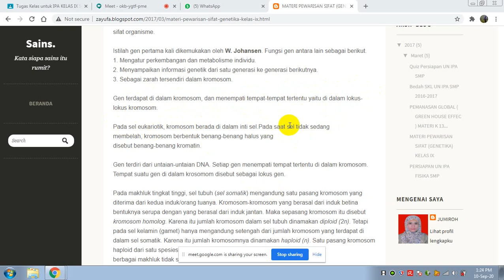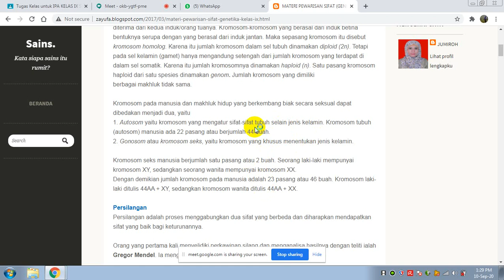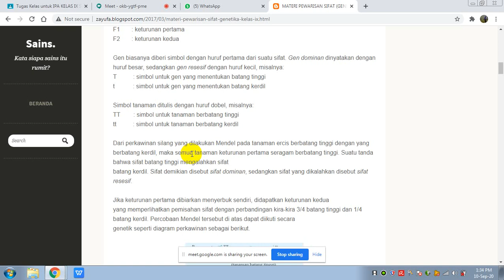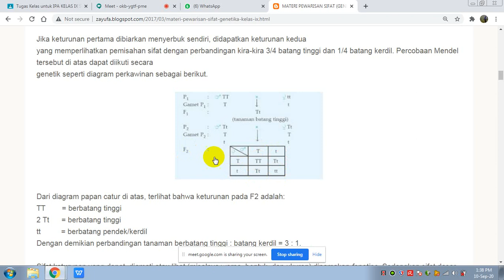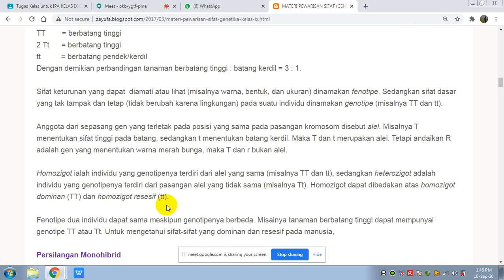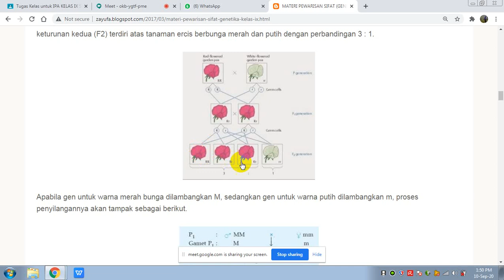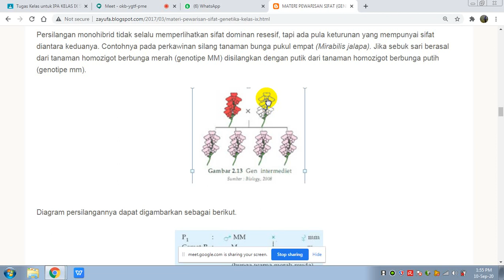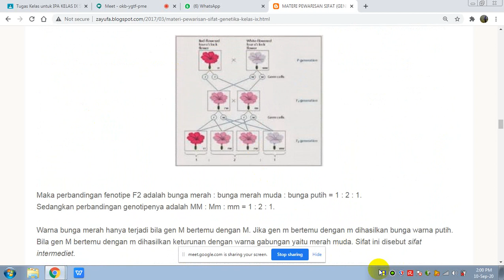PERKAWINAN SILANG MONOHIBRID KELAS IX